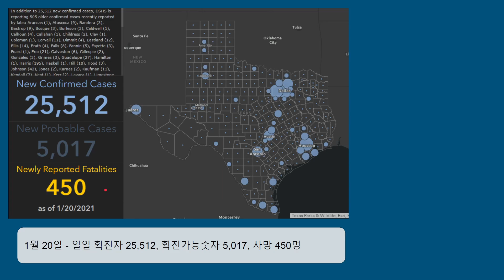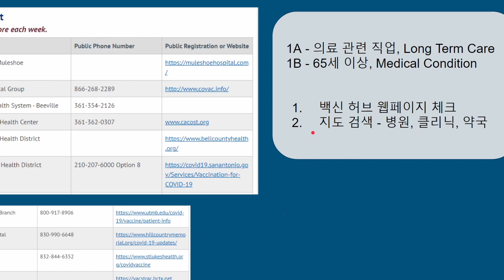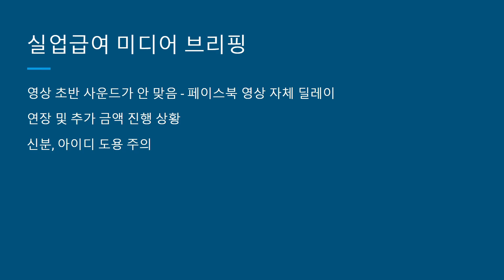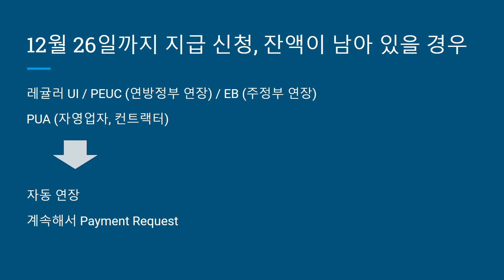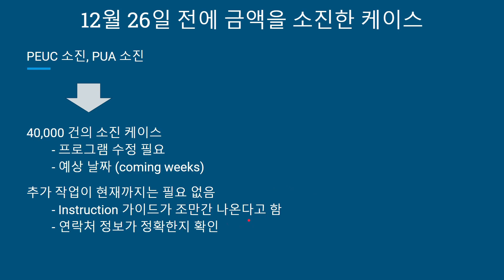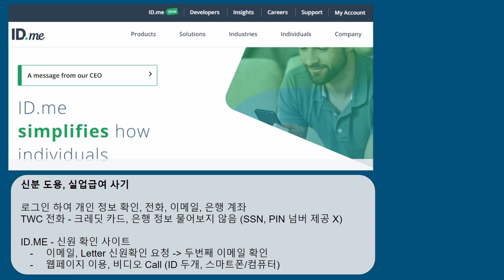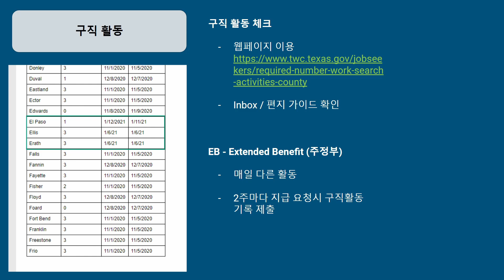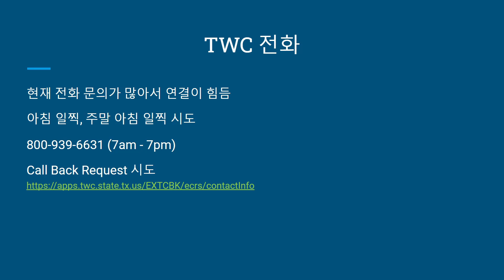텍사스 뉴스 2021년 01월 21일 - 확진자수, 추가 백신 HUB 안내, 실업급여 연장 진행 사항